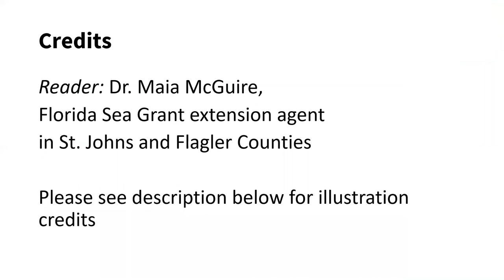One in a Thousand: Those Amazing Sea Turtles (Chapter 6:How Do Human Activities Affect Sea Turtles?)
To download a pdf version of the sea turtle book, or find activities related to this chapter, please
Image credits (many are used with specific permission):
3 Episkopi turtle watch (used with permission)
6 Image Copyright N Chadwick. To view a copy of this licence, or send a letter to Creative Commons, 171 Second Street, Suite 300, San Francisco, California, 94105, USA.